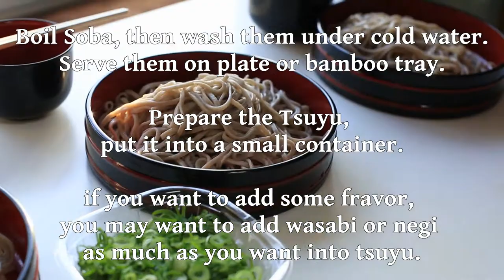How to eat cold soba お蕎麦の食べ方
How to eat cold soba with Tsuyu (dipping sauce).

Soba is a kind of thin Japanese buckwheat noodle.
It can be served cold with Tsuyu or hot with soup.

This time, i show you how to eat cold one called Zaru-soba.
We bought soba from supermarket and cooked it at home.

I think it is very interesting one of japanese culture!
When we eat Soba, we make some sound.
It`s not bad manners!!
You should make sound and enjoy eating Soba.
It is really fun and you`ll love it!!